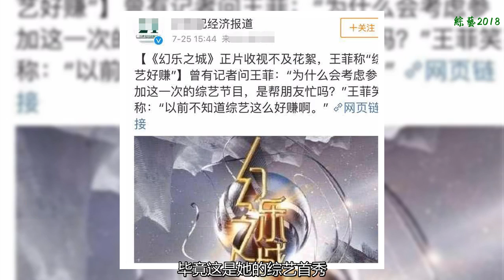伊能靜因《幻樂之城》圈粉，卻被罵P圖太過，網友：忘記p手了！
最近有一個綜藝節目惹來了太多的爭議，它就是由何炅、王菲等大咖參加的《幻樂之城》，雖然說演員們在這個舞臺上得到了太多的贊美，但是這個節目本身的收視率似乎并不是很高，畢竟與同期的節目相比，畢竟與同時期的《中餐廳2》相比，《幻樂之城》不管是花絮還是正片的收視率都不是特別高，而且花絮甚至比正片收視率還高？
    除了收視率不是很高以外，《幻樂之城》還傳出了關于圈錢的負面新聞，這個源頭還是天后王菲引起的，那是 曾經有記者問王菲為何會參加《幻樂之城》，畢竟這是她的綜藝首秀，以前由于不參加任何綜藝，王菲還曾一度被網友們夸贊清高，但當記者問完后她的回答卻讓人大跌眼鏡，她直言以前不知道綜藝節目這么好賺，這一回應不僅引來了許多網友的吐槽，就連一些官方的微博也拿它做負面教材了。
    就是在這諸多槽點和負面新聞中，卻有一個人默默地成為了贏家之一，她就是以前也備受質疑的伊能靜，在《媽媽是超人》中她老是被許多網友吐槽太矯情什么的，但此次在《幻樂之城》中卻被許多人夸贊了，看了節目的人大都表示伊能靜其實是個很有才華的藝人，這樣的評價已經很高了好嘛！
    《幻樂之城》是個蠻考驗演技和唱功的節目，網友們自然也很期待伊能靜在其中的表現，然而讓人萬萬沒想到的是伊能靜在下一期竟然是導演，而且是當大張偉的導演，小編真想問問這順序是不是有些顛倒了，不過有大張偉這個活躍分子在，想必到時候一定會很好玩。
    這邊伊能靜憑借《幻樂之城》好不容易翻了身，然而沒過多久卻又因為p圖太過而被網友嫌棄了，雖然這也不是伊能靜第一次被曝光扮嫩、p圖太重了，但誰讓這次p圖痕跡太明顯呢？就連小編都一眼看出來了，就是這張照片，伊能靜的臉看起來是又白又嫩吧，但是再看看這手，顯然是p圖的時候忘記了吧……
    說真的，你們覺得《幻樂之城》好看嗎？